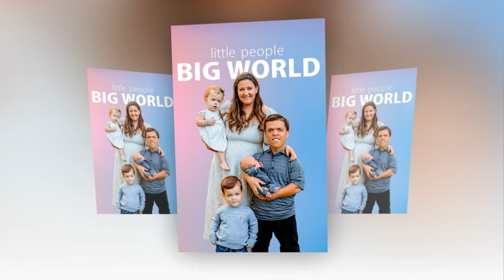BREAKING NEWS Tori & Lilah Roloff's Dream Getaway EXCLUSIVE: Bravo Uncovers the Magic!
The first rule of copyright
Creators should only upload videos that they have made or that they're authorized to use. That means they should not upload videos they didn't make, or use content in their videos that someone else owns the copyright to, such as music tracks, snippets of copyrighted programs, or videos made by other users, without necessary authorizations.